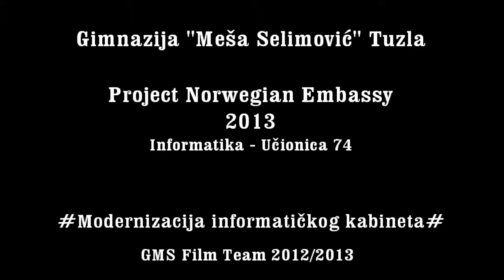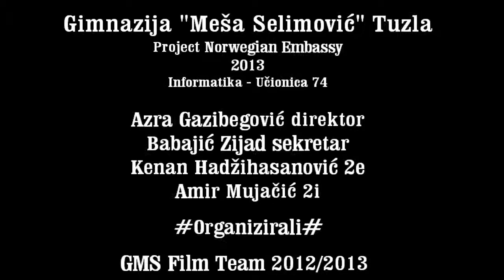GMSTZ | Info 74 #4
Pogledajte najnoviji video ucenika GMSTZ Film Team-a !